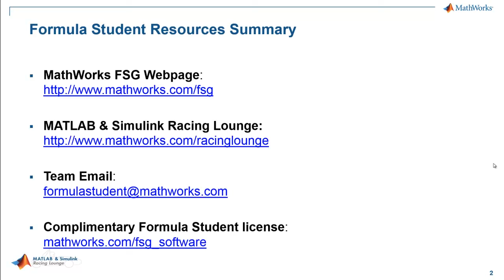Interview with Owen Carless, Chief Judge, FSG 2014 - MATLAB and Simulink Racing Lounge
Learn about the latest Formula Student trends and developments as technical education specialist Christoph Hahn and Formula Student Germany chief judge Owen Carless discuss the differences between electric and combustion cars, the right strategy to develop an aerodynamics kit, and simulation techniques.